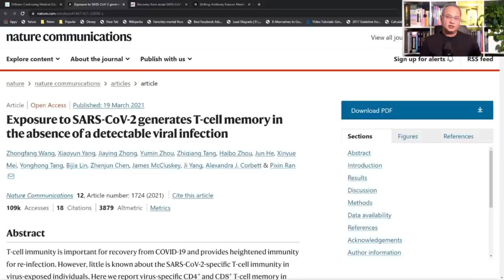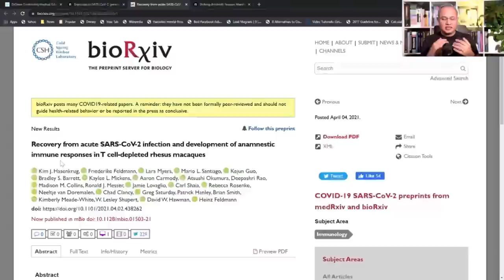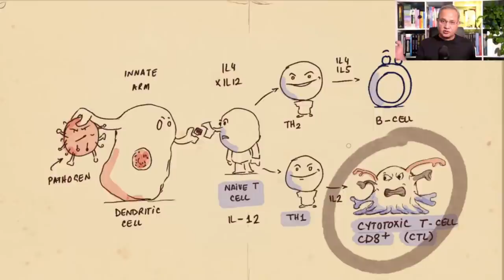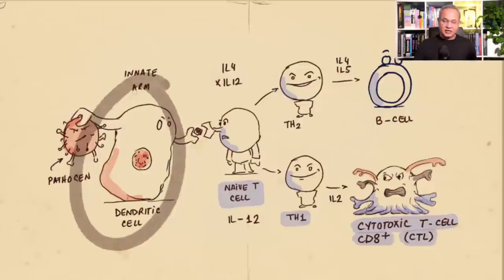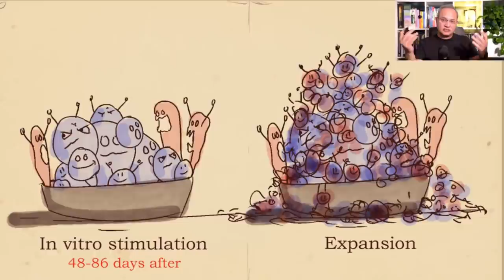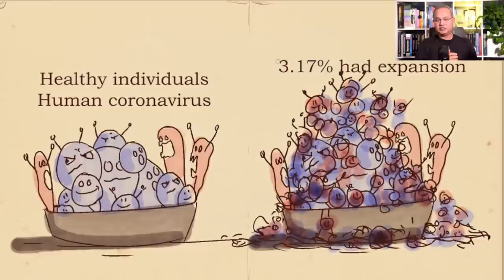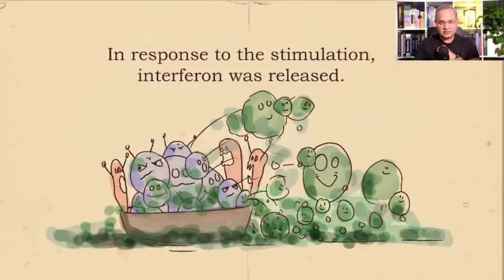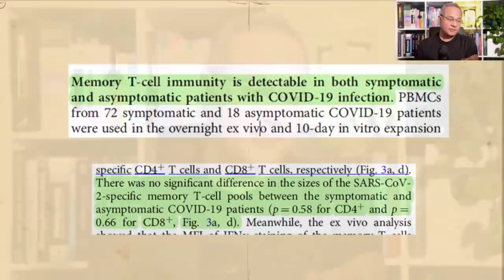Safe Without Getting COVID | T Cell Memory Without Detectable Infection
T Cell Memory Without Detectable Infection

This interesting study demonstrates that the household contacts of the COVID patients develop T cell memory to SARS-COV-2 despite testing negative. Let's review.

URL list from Thursday, Jan. 27 2022

Exposure to SARS-CoV-2 generates T-cell memory in the absence of a detectable viral infection | Nature Communications

Recovery from acute SARS-CoV-2 infection and development of anamnestic immune responses in T cell-depleted rhesus macaques | bioRxiv

Striking Antibody Evasion Manifested by the Omicron Variant of SARS-CoV-2 | Nature